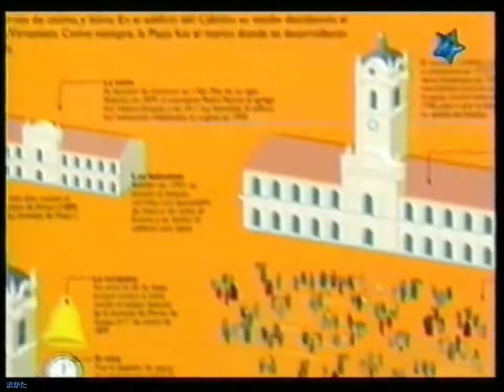Tanda Comercial Magic Kids Feed Argentina (Abril 2005) (4/4)